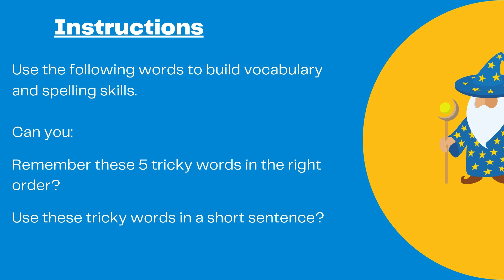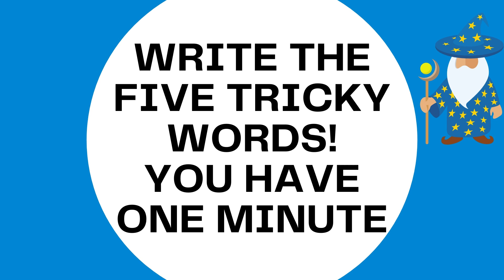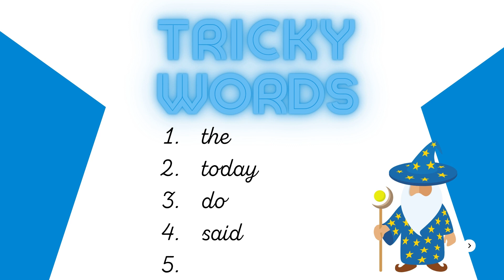Tricky Words Year 1 set 1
Practice your tricky word spellings and commit them to memory.

A tricky word is a word that can not be spelled using the usual phonics sounds.

Remembering how they are spelled is important to improve as a writer.